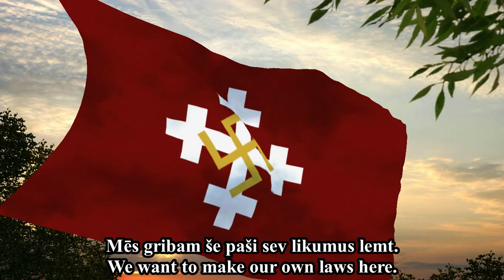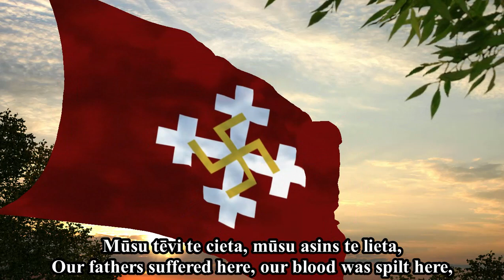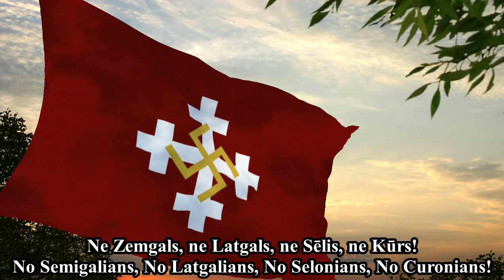"Mēs Gribam Būt Kungi Mūsu Dzimtajā Zemē" - Anthem of Pērkonkrusts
This is the anthem of "Pērkonkrusts" ("Thunder Cross"), a Latvian Ultranationalist organisation. The original Pērkonkrusts was founded in the 1930s, whilst a new group bearing the name was founded around 2000.